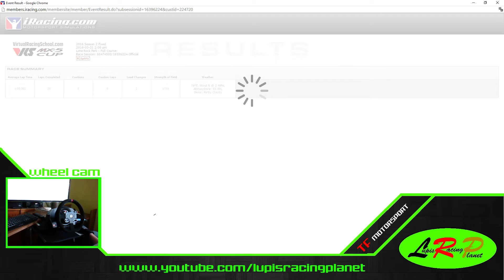Road to iRacing WCGPS #03 [GER][TX] | VRS Mazda MX-5 Cup Week 3 | Harte Fights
Hallo und Herzlich Willkommen zum besten Rennen von mir in Week 3 der Season 2. Heute sind wir mit dem Global Mazda MX-5 auf dem Lime Rock Park unterwegs und haben schöne Fights.

Wenn dir das Video gefallen hat, schau doch auch noch auf den anderen Kanälen vorbei! :)